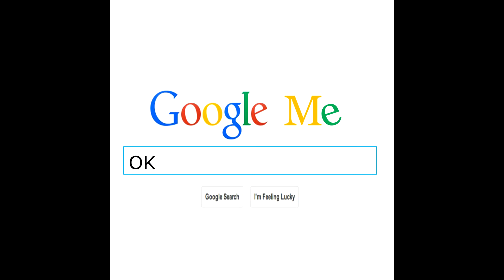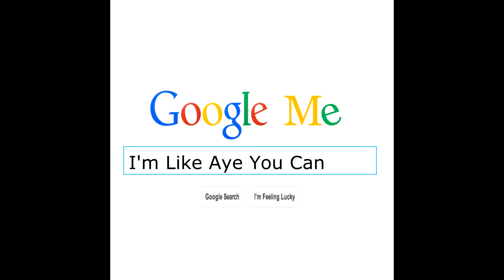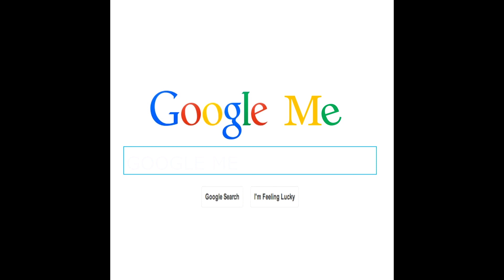Ice Mic 360 - Google Me (Prod: Asten Rey) [ LYRIC VIDEO ]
Ice Mic 360 Smash Single
Prod by @AstenRey
Engineered by @IAm2J

Lyric Video with Very Lyrical Content.